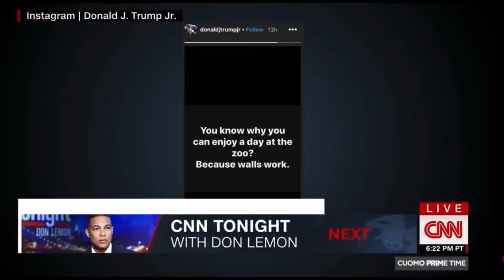Ana Navarro being an ICON for 9 minutes STRAIGHT